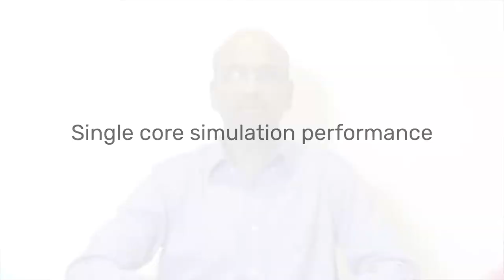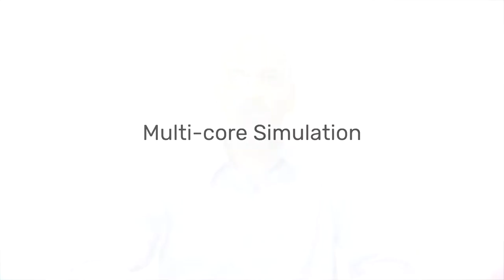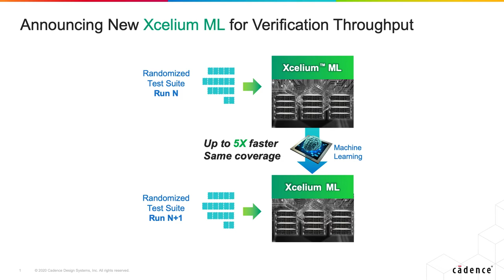Cadence Delivers Industry-Leading Logic Simulation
Listen to Alok Jain, VP of Engineering, as he explains investments Cadence has made to the Xcelium simulator to achieve verification leadership with single-core performance, multi-core simulation, value-added features, and machine learning enhancements.